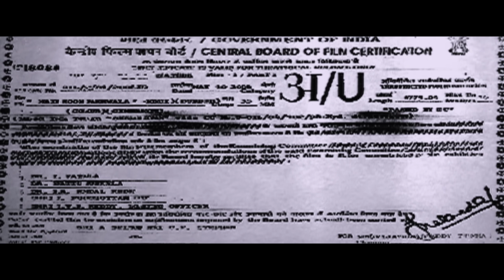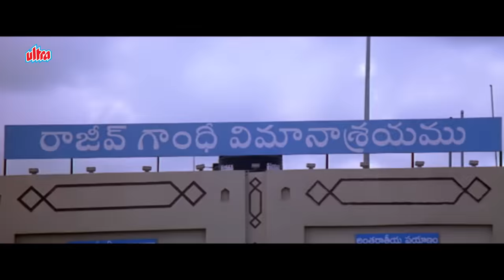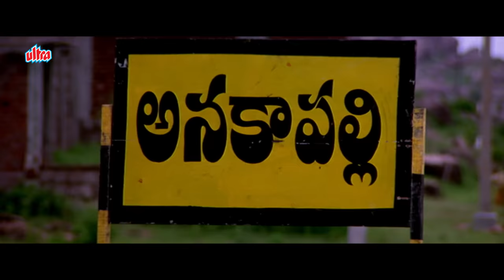मैं हूँ रखवाला | फुल 4K मूवी | चिरंजीवी | साउथ डब्ड ज़बरदस्त मूवी | ब्रह्मानंदम | Main Hoon Rakhwala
Latest Hindi Dubbed Blockbuster Movie Main Hoon Rakhwala, Hindi Dubbed Version Of Telugu movie Sneham Kosam.

Starring: Chiranjeevi, Meena, Prakash Raj, Vijay Kumar, Brahmanandam.
Producer: A. Selvam, C.P.Stephan.
Director: K.S.Ravi Kumar.

Plot: A bride's mother is murdered and her father's friend and their servant goes to jail for the crime. Years later, the bride's sister comes home to find out that the servant's son is taking care of the house.